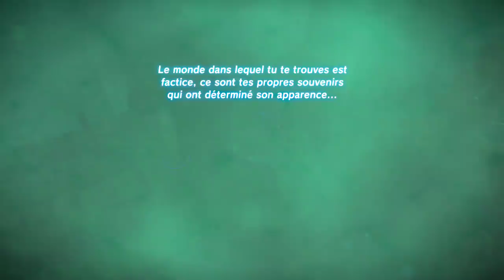PHILIPPE RISOLI 2 : LE RETOUR (Zelda Breath of the Wild - 42)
The Legend of Zelda : Breath of the Wild (BOTW) ! Je me lance enfin dans cette aventure pour mes sessions de rattrapage de jeux cultes ! L'assurance de vivre de grands moments de détresse ensemble, surtout quand je ferai face à des énigmes ! Sauvons Hyrule !